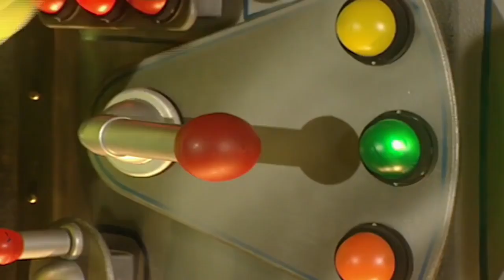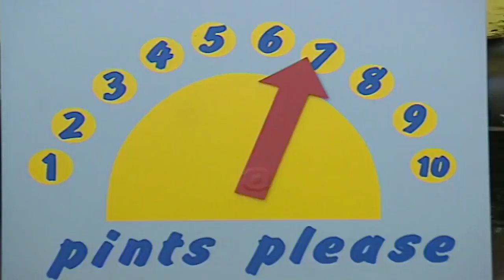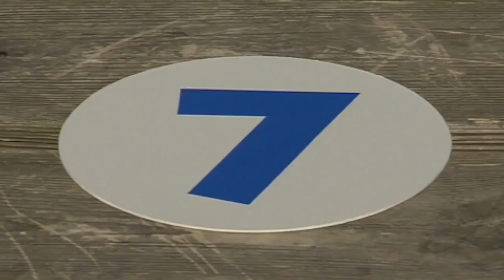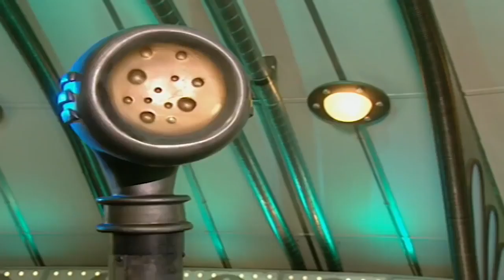☆ Teletubbies Svenska ☆ Säsong 9 ☆ Visar för barn ☆ Kul Kompilering ☆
Här kommer ett inslag för våra SVENSKSPRÅKIGA tittare!
Teletubbies älskar Tubby Toast, och Teletubbies älskar barn!